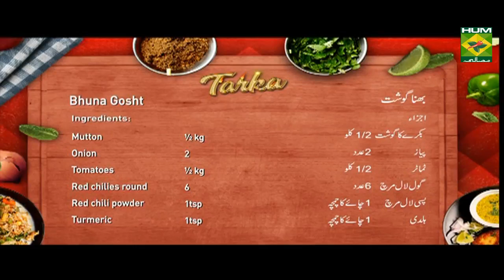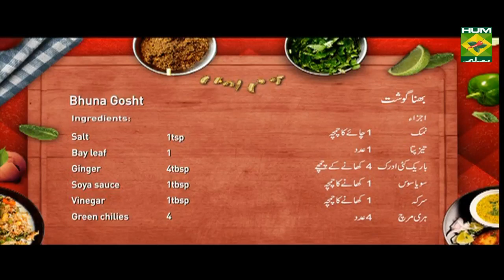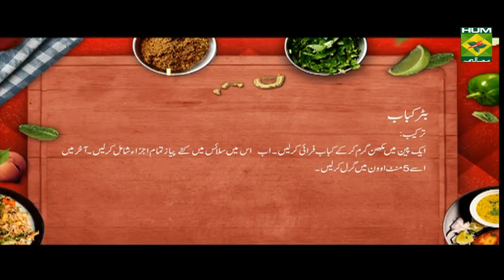Bhuna Gosht make in Just 15 Minutes | Tarka | Masala TV Show | Rida Aftab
Bhuna gosht is a delicious quick dish that cooked in less time with common ingredients which always available at home.

Watch this Masala TV video to learn how to make Bhuna Gosht ,Butter kabab and Dum Aalu Recipes. This show of Tarka with Chef Rida Aftab aired on 24 September 2019.

Bhuna Gosht:

Ingredients

Onion   2
Tomatoes  ½ kg
Red chilies round 6
Red chili powder 1tsp
Turmeric  1tsp
Salt   1tsp
Bay leaf  1
Ginger  4tbsp
Soya sauce  1tbsp
Vinegar  1tbsp
Green chilies 4
Garlic chopped 1tsp
Barbeque sauce 2tbsp

Method
Heat oil fry garlic , add boil mutton , tomatoes , red chilies round, red chili powder, turmeric, salt , bay leaf, ginger and garlic roast well. Now add soya sauce, vinegar, barbeque sauce and green chilies simmer 5 min and serve.

Butter kabab :

Ingredients

Seekh kabab  1packet
Butter  50gm
Spring onion  250gm
Tomatoes  250gm

Method
Heat butter in a pan fry kababs, now add slice onions and remaining ingredients , lastly grill in the oven and serve.

Dum Aalu:

Ingredients

Boil potatoes 1kg
Tamarind juice 1cup
Cumin roasted 2tsp
Red chili crushed 2tsp
Salt   1tsp
Coriander crushed 1tbsp
Chat masala  2tsp
Yogurt  250gm
Tomatoes  2
Capsicum  2
Oil   4tbsp
Coal   1piece

Method
Heat oil , now remove then add tamarind juice , cumin, red chilies crushed, salt, coriander crushed, chat masala and yogurt , now add boil potatoes mix well. Dish out it and add tomatoes, mint, capsicum , green chilies simmer with smoke and serve.